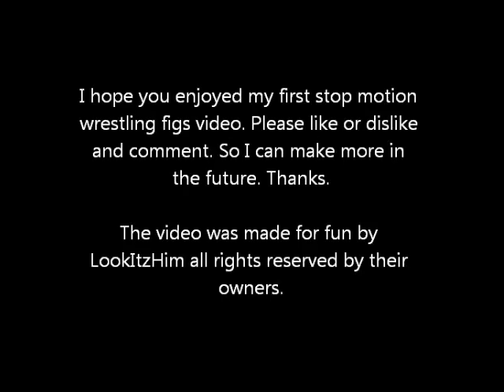LIH Stop motion animation wrestling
Its AJ Styles vs Samoa Joe. Live action figures wrestling.